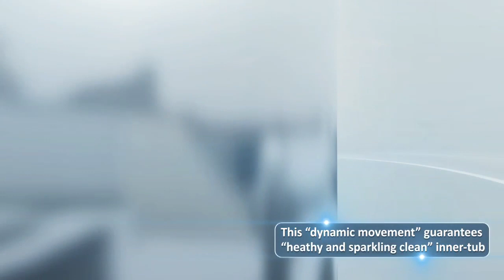Haier Washing Machine- Self Clean Technology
Haier presents India's first washing machine with Self Clean Technology. Equipped with anti-bacterial and germ-free smart balls that clean residues, dirt & bacteria between the inner & outer tub wall for a clean, hygienic & healthy lifestyle.